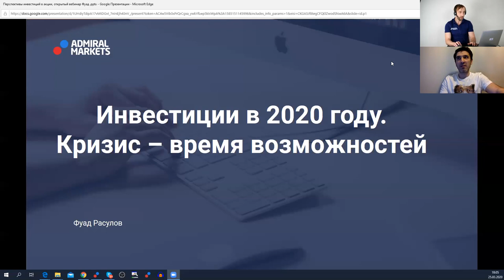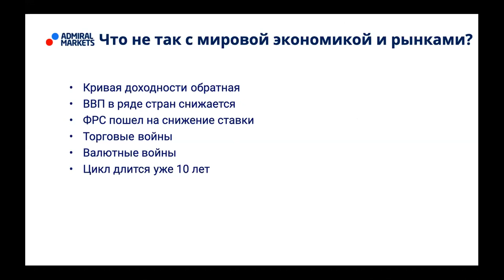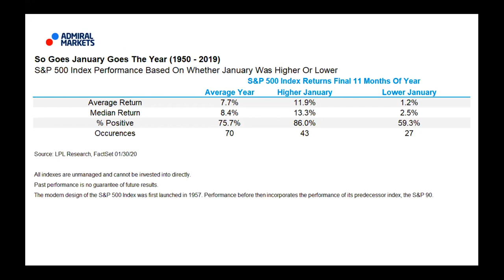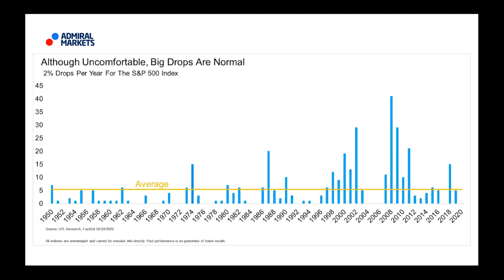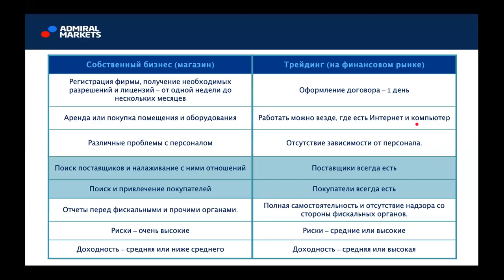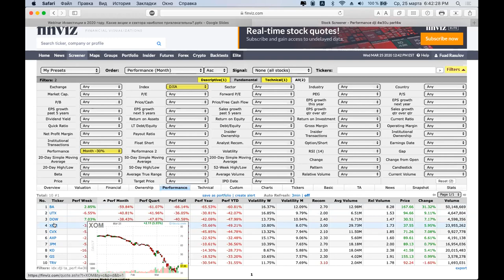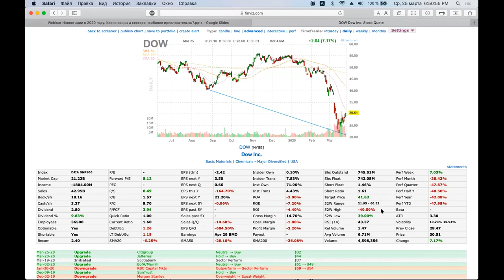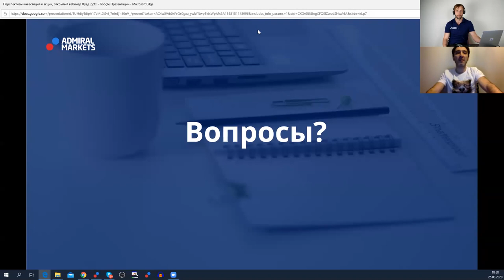Инвестиции в 2020 году. Кризис - время возможностей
Регистрация на курс "Фондовый рынок. Полное руководство"

- Фондовый индекс S&P 500 упал на 35% всего за месяц
- Нефть торгуется на минимумах за 17 лет
- Коронавирусом заражены уже более 300 000 человек

Что в текущей ситуации разумно делать инвестору и трейдеру?

На эти и многие другие вопросы в ходе вебинара ответил Фуад Расулов - трейдер, который за 20 лет в трейдинге видел не один кризис
Посмотрев видео вы узнаете:
Почему рушится рынок?
Перспективы развития экономик США и Европы в 2020 году
Потенциальные сектора для инвестирования
Как защитить свой инвестиционный портфель
Что выбрать, отдельные акции или ETF?
Эффективные стратегии инвестирования в предкризисное время